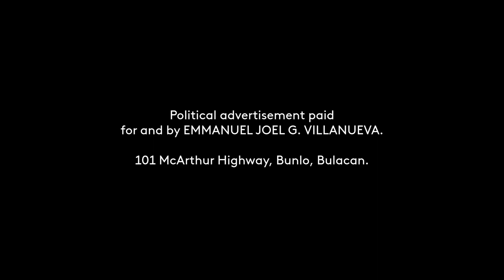VILLANUEVA, JOEL TESDAMAN (IND) Partylist Paid Radio Ad May 2022 30s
This is the Political Radio Ad for VILLANUEVA, JOEL TESDAMAN (IND) for his race to the Senate this coming May 9, 2022 - as found on number 61 of your ballot (under SENATOR / Vote for 12 Section).

DRPS Two 1823: VILLANUEVA, JOEL TESDAMAN (IND) Partylist Paid Radio Ad May 2022 30s